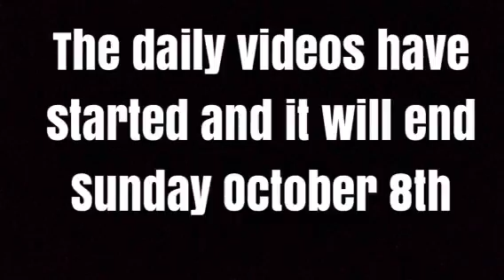Thank you for 70 subs